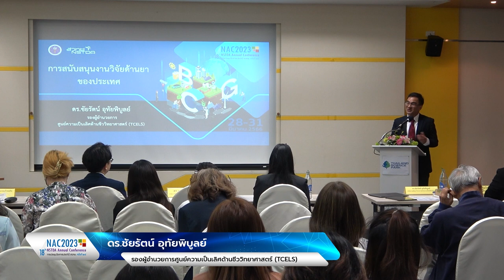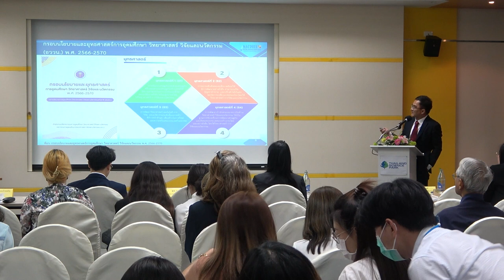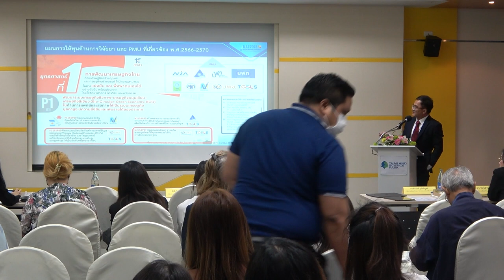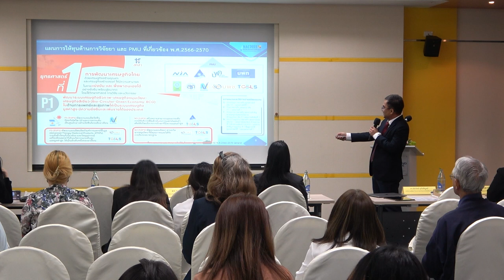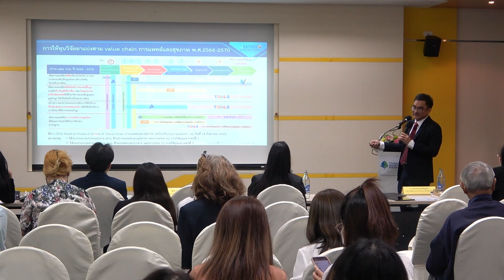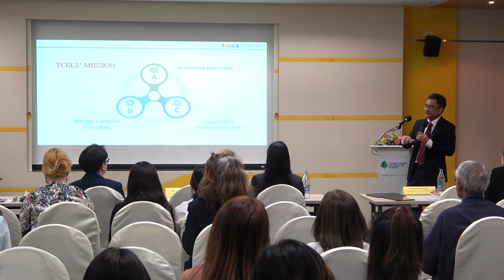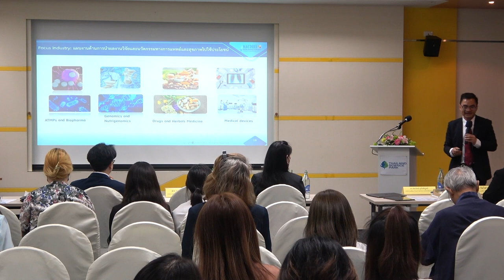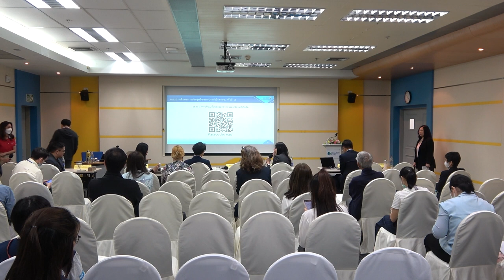การสัมมนาหัวข้อ "การปรับเปลี่ยนของอุตสาหกรรมยาไทยหลังโควิด" (4/4)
การบรรยายหัวข้อ "ทิศทางการสนับสนุนงานวิจัยด้านยาของประเทศ" โดย ดร.ชัยรัตน์ อุทัยพิบูลย์ รองผู้อำนวยการศูนย์ความเป็นเลิศด้านชีววิทยาศาสตร์ (TCELS) ในการสัมมนา "การปรับเปลี่ยนของอุตสาหกรรมยาไทยหลังโควิด" ในการประชุมวิชาการประจำปี สวทช. ครั้งที่ 18 (NAC2023) จากห้องประชุม CC-403 อาคารศูนย์ประชุมอุทยานวิทยาศาสตร์ประเทศไทย จ.ปทุมธานี วันศุกร์ที่ 31 มีนาคม 2566 เวลา 09.00 – 12.00 น.